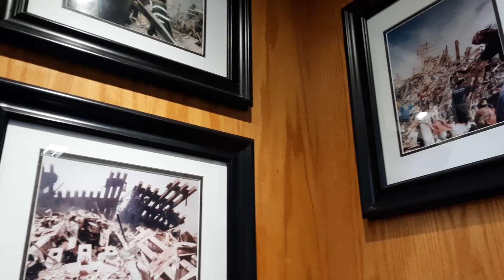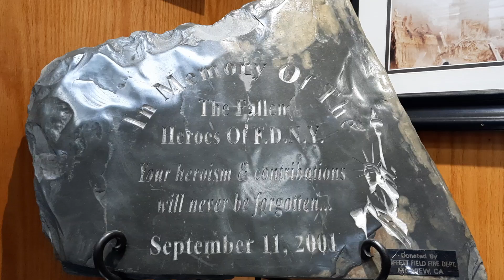911 MEMORIAL INSIDE THE FIREHOUSE OF ENGINE 63,LADDER 39 & BATTALION 14 OF THE FDNY